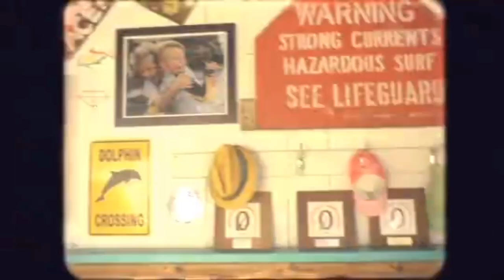LOVER フェイク